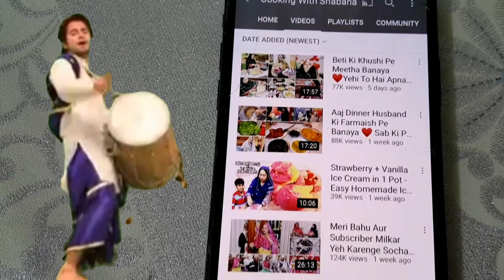Congratulations Cooking With Shabana🤗 || Allah Pak Apko Hrr Buri Nazar Se Dur Rakhein Ameen